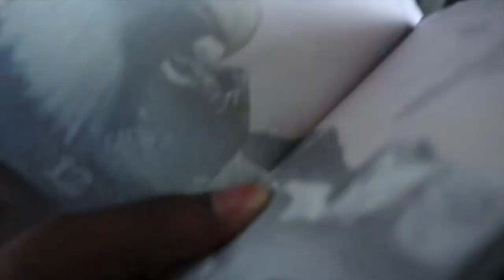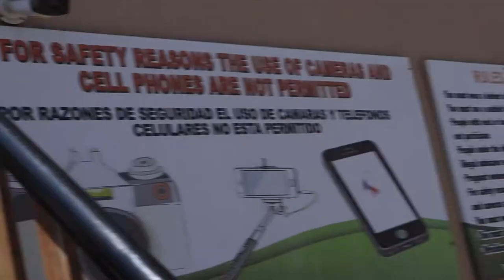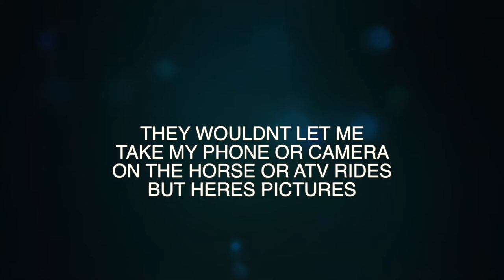BAECATION AT THE GARZA BLANCA IN CABO!!!!! FOR MY BIRTHDAY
HAPPY BIRTHDAY TO ME!! I My baby took me on a trip to cabo and we had the time of our lives!! i hope you enjoy the video!